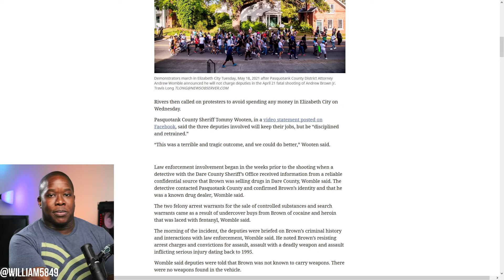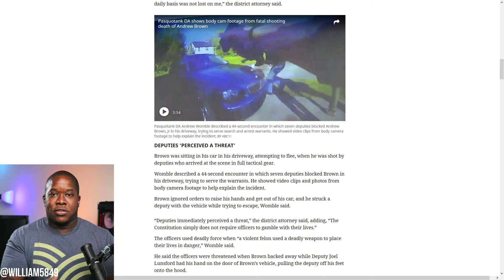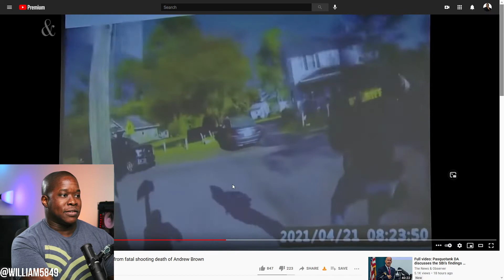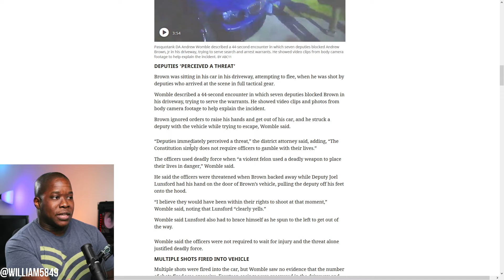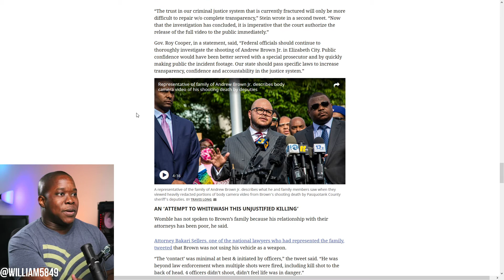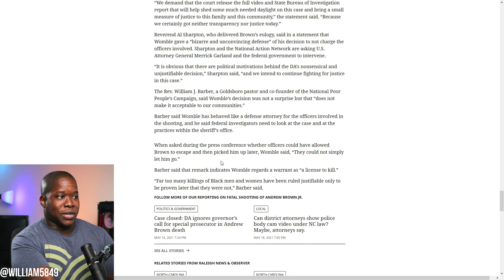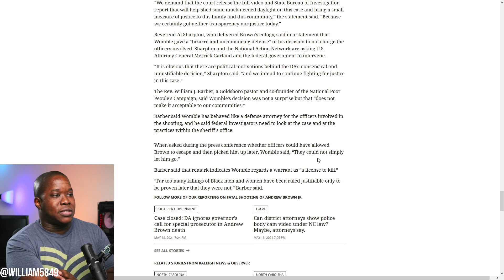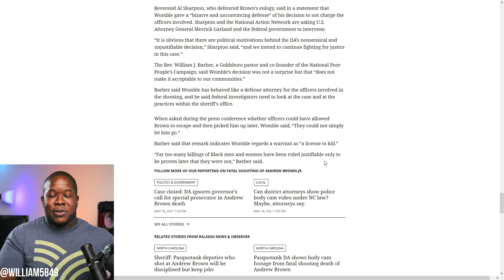The Andrew Brown Shooting Was JUSTIFIED!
Tune in randomly for random videos!